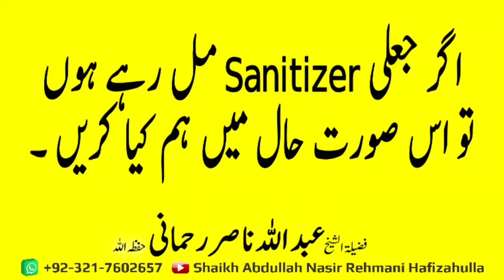Agar Jaali Sanitizer Mil Rahay Houn To Iss Surat-e-Haal Mein Hum Kiya Karain?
اگر جعلی  Sanitizer مل رہے ہوں تو اس صورت حال میں ہم کیا کریں ۔
جواب۔ فضيلة الشيخ عبدالله ناصر رحمانی حفظہ اللہ

Shaikh Abdullah Nasir Rehmani